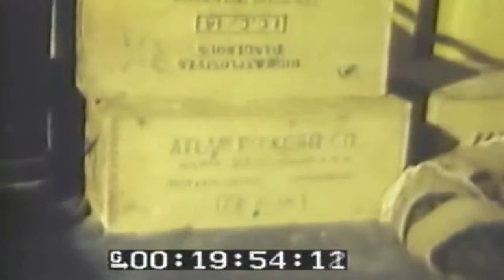WW2 Activities, B-24 Blown Up, Wallis Island, 5/24/1943 (full)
Freely downloadable at the Internet Archive, where I first uploaded it. National Archives description "1) MS-Pan Unidentified planes pass.2) MS Natives in & rowing out riggor canoe.3) MS Outrigger canoe approaches tropical shore.4) GV B-24 blows up--good shot.5) GV Small lagoon, men swim.6) LS Tents on hillside.7) MS Lt. S.A. Sorenson approaches small lake.8) AVM Wallis Islands-SV.9) AV Church, air strip, roads, lagoons-SV.10) GV-Pan Native dance beneath palms, New Zealand & US troops look on-SV." National Archives Identifier: 76057